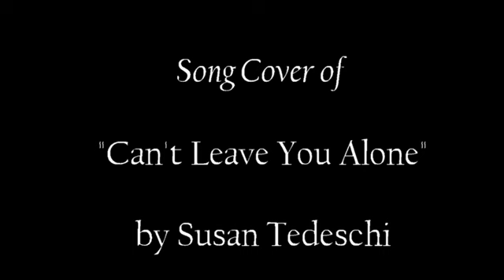Bev Moss and the Lowlanders -- "Cant Leave You Alone" (Live Cover)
" Cant Leave You Alone" by Susan Tedeschi

Relay for Life Benefit  --  Lemoore High  --  April  30 2016